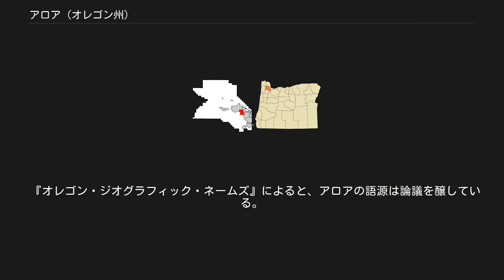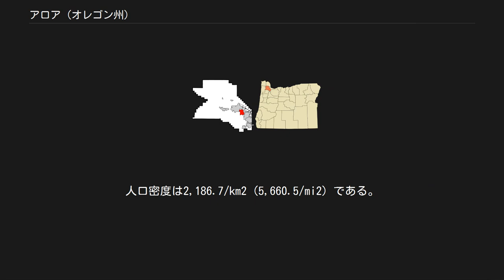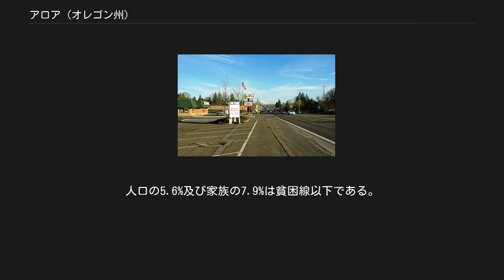アロア (オレゴン州)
アロア（Aloha）は、アメリカ合衆国オレゴン州ワシントン郡に存在する国勢調査指定地域、非法人地域である。
ハワイ語のalohaと似ているが、/a lo ha/ ではなく /ə lo ə/ と発音する。
2000年の国勢調査によれば、同地域の人口は41,741人である。
 『オレゴン・ジオグラフィック・ネームズ』によると、アロアの語源は論議を醸している。
いくつかの文献は、この名称は鉄道員のロバート・ケイプルズによるものだとしているが、なぜこの名前が選ばれたのかは分かっていない。
アロア郵便局は1912年に設置された。
1983年、ジョセフ・H・バックは、彼の叔父で初代郵便局長だったジュリアス・バックが、ウィスコンシン州のウィネバゴ湖の湖畔にあった小さなリゾート地にちなんで同局をアロア（Aloah）と命名したと主張した。
最後の2文字は申請段階でアメリカ合衆国郵政省によって転置され、発音だけが生き残ってアロアと呼ばれ続けたと考えられている。
 もう一つの説は、元アロア郵便局長のフリッチョフ・G・トレフセンによって主張されている。
トレフセンによれば、アロアという名前は鉄道員を含む著名人が招待された夕食会で起こったものであるという。
会食の最中、招待客の一人が「アロハ・オエ」を歌ったところ、それが同地の名称のヒントになった。
この説を支持する文献は、アロハ・オエを歌った人物をジュリアス・バックの姉妹ドラ・バックであるとしている。
ドラ・バックはアロア（Aloah）という名称を提出した人物で、バック家がかつて居住していたアロア（アメリカ州の先住民族の語）という地域から取ったとされる。
その後、上の説と同様に申請段階で郵政省によって最後の2文字が転置され、発音だけが残ったと考えられている。
 アロアは昔から地域共同体として存続してきた。
1950年代にワシントン郡の東部で始まった郊外都市開発に伴って、1974年にインテルがトゥアラティン・ヴァレー・ハイウェイと198番通りの交差点に土地を購入した時には、住宅地として特徴の無い地区の一つになってしまうのではないかと思われた。
同土地には、ヒルズボロとビーバートンの間にインテルが構えた最初の工場が作られた。
 1980年代にはアロアを法人化させる動きが見られたが、投票により失敗に終わっている。
それ以来、ヒルズボロとビーバートンの間に位置するアロアの地域はこれら2市の併合競争に脅かされてきた。
2005年にビーバートンはワシントン郡との合意の下、今後10年間はアロアを併合しないことを決定した。
 アロアは北緯45度29分25秒西経122度52分19秒（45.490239, -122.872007）に位置している。
 アメリカ合衆国国勢調査局によれば、この国勢調査指定地域の面積は19.1km²（7.4mi²）で、全てが陸地である。
 2000年現在の国勢調査で、この地域は人口41,741人、14,228世帯、及び10,841家族が暮らしている。
778.0/km2 (2,013.9/mi2)の平均的な密度に14,851軒の住宅が建っている。
この国勢調査指定地域の人種的な構成は白人79.40%、アフリカン・アメリカン1.35%、先住民0.78%、アジア7.69%、太平洋諸島系0.37%、その他の人種6.70%、及び混血3.72%である。
 14,228世帯のうち、42.9%が18歳未満の子供と一緒に生活しており、59.4%は夫婦で生活している。
11.6%は未婚の女性が世帯主であり、23.8%は結婚していない。
16.9%は1人以上の独身の居住者が住んでおり、3.5%は65歳以上で独身である。
1世帯の平均人数は2.92人であり、結婚している家庭の場合は、3.28人である。
 この地域内の住民は29.8%が18歳未満の未成年、18歳以上24歳以下が9.1%、25歳以上44歳以下が35.0%、45歳以上64歳以下が20.3%、及び65歳以上が5.7%にわたっている。
18歳以上の女性100人ごとに対して男性は99.8人である。
 この地域の世帯ごとの平均的な収入は52,299米ドルであり、家族ごとの平均的な収入は56,566米ドルであ...